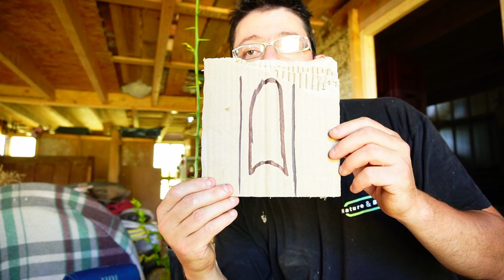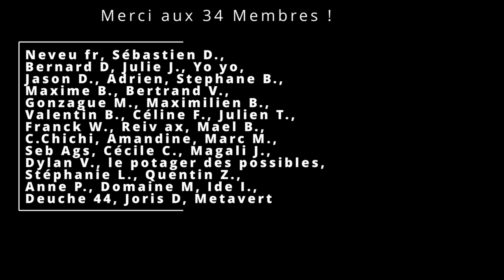Greffe d'été d'agrumes en Chip Budding !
Dans cette vidéo, je vous montre un greffage d'agrumes en chip budding.
Je ne pratique cette greffe que très peu et uniquement d'un point de vue privé. je ne m'en sert pas pour produire les plants de vente...